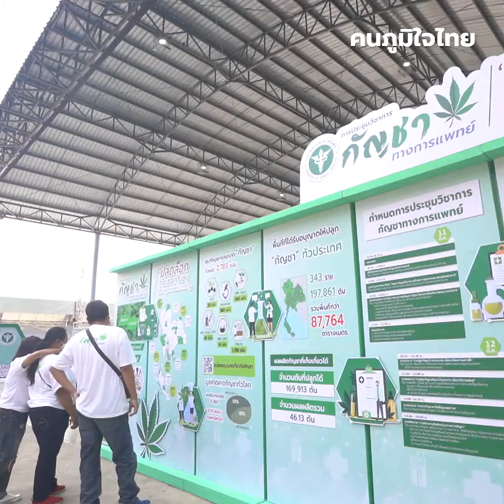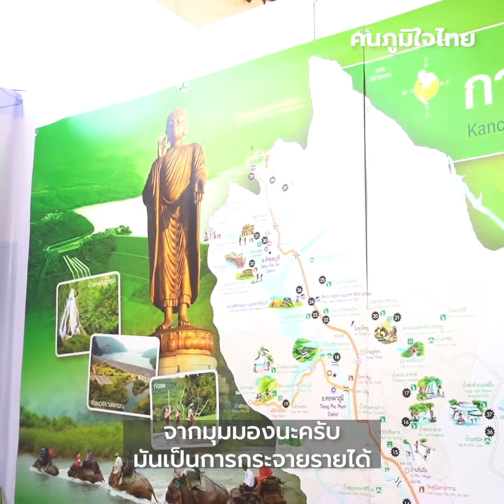งานกัญชาวิชาการเพื่อชาวกาญจนบุรี ชิม-ชม-ชอปฯ จุใจ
งานกัญชาวิชาการเพื่อชาวกาญจนบุรี ชิม-ชม-ชอปฯ จุใจ  หนุนต่อยอดการแพทย์ และสร้างรายได้ ขยายตลาดกัญชาสู่พืชเศรษฐกิจใหม่ของไทย